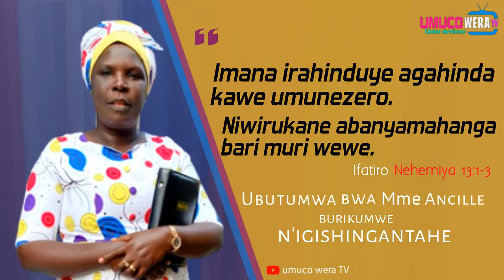IMANA IHINDUYE AGAHINDA KAWE UMUNEZERO/INTAHE INGENE MANA YANKUYE MUBIHUGU VYABARABU BAGOMBA KUNYICA